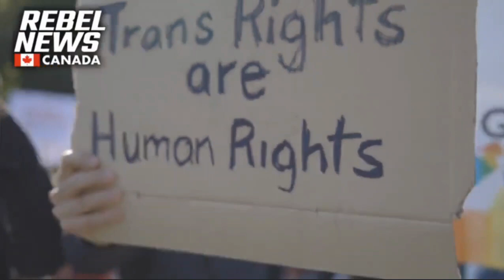Miliónový pochod proti vštepovaniu LGBT ideológie do škôl | NIE Progresívne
V najväčších kanadských mestách sa konal „miliónový pochod“ proti vštepovaniu LGBT ideológie do škôl

Na zhromaždeniach proti 2SLGBTQIA+ (počet písmen narástol) je najviac vidieť transparent: „Nechajte naše deti na pokoji.“

Oficiálny názov pochodu

Približný počet Kanaďanov zhromaždených na mítingoch je zatiaľ ťažké pomenovať, no určite je ich pol milióna.